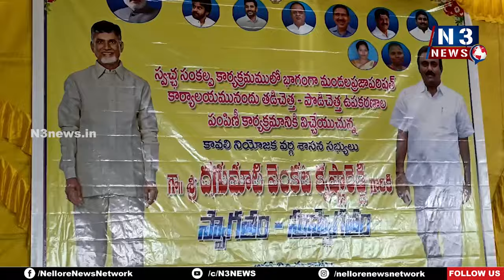నా తొలి సంత‌కం దానిపైనే చేశా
- కావ‌లి ఎమ్మెల్యే కావ్య కృష్ణారెడ్డి
- అల్లూరు ఎంపీడీవో కార్యాలయ ఆవ‌ర‌ణ‌లో స్వ‌చ్ఛ సంక‌ల్ప కార్య‌క్ర‌మంలో ఎమ్మెల్యే